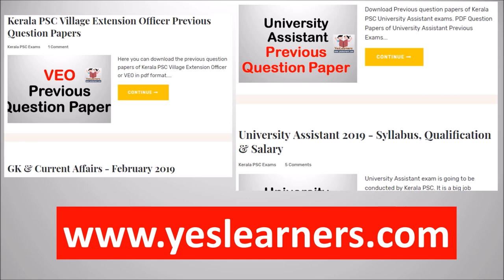Indian Geography | Previous Questions | Kerala PSC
This is useful for all PSC exams like University Assistant, VEO, LD Clerk, Police Constable, Last Grade and Secretariat Assistant, Kerala Administrative Service, KAS, Company Assitant etc.